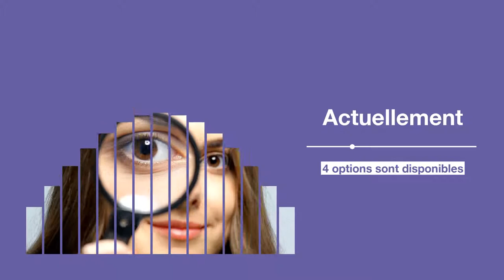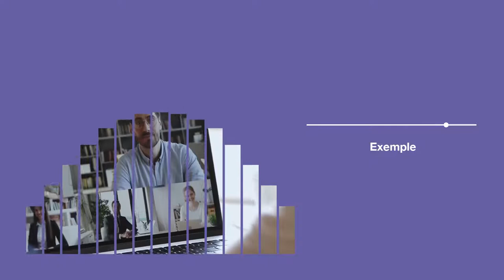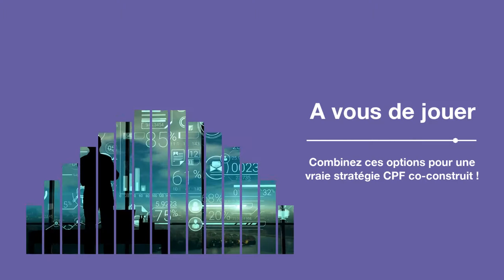CPF co-construit #2 : les options prochainement disponibles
Code entreprise et abondements de co-construction. En moins de 3 minutes, découvrez 2 nouvelles options à prendre en compte dans votre stratégie de CPF co-construit